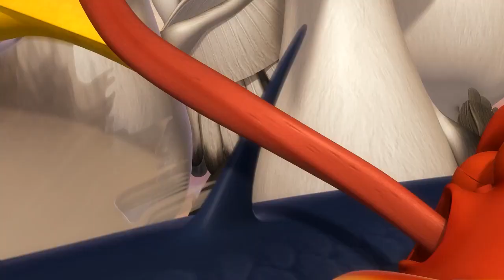🅻🅰🆁🆅🅰 👉 CRAZY LARVA I Just 30 minutes a day!! I Random Play I Larva Cartoon I CABLE TV VOD